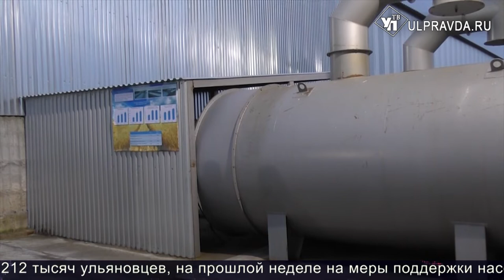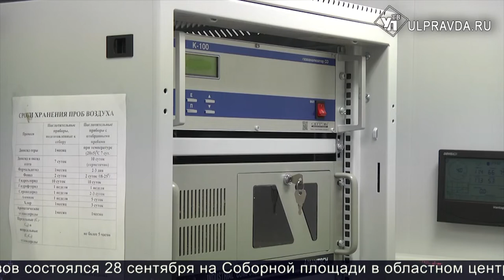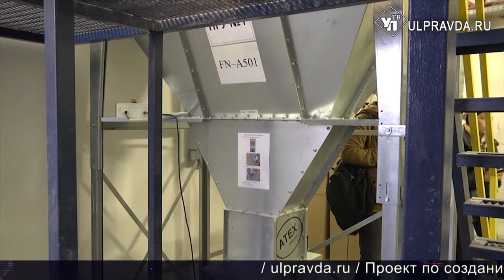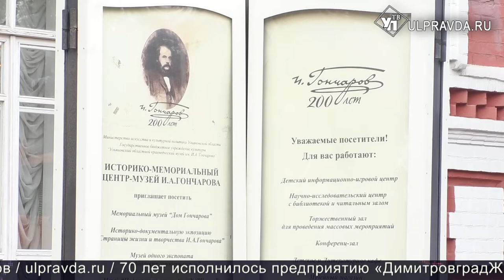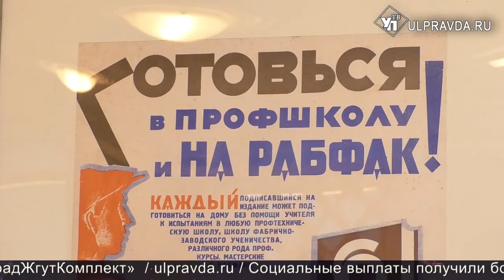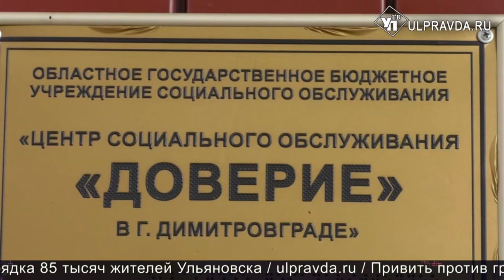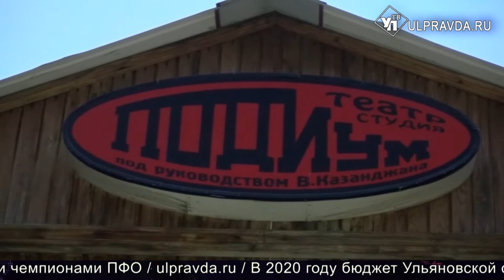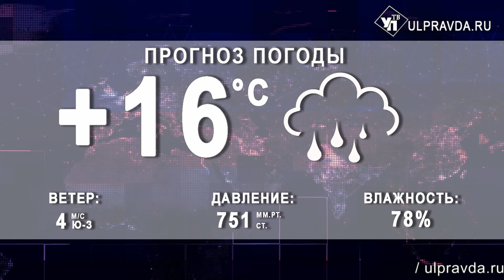Итоги дня от Ulpravda.ru. Очистка зерна, пожилые люди, димитровградский театр, ульяновский фольклор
Смотрите сегодня в выпуске:
40 тонн зерна в час на новом зерноочистительном комплексе
Классику удобнее смотреть в новых креслах. Димитровградский театр–студия «Подиум» открыл новый сезон.
Впервые на ульяновской сцене прошли концерты Российского национального молодежного симфонического оркестра
1 октября в России отмечается День пожилого человека.